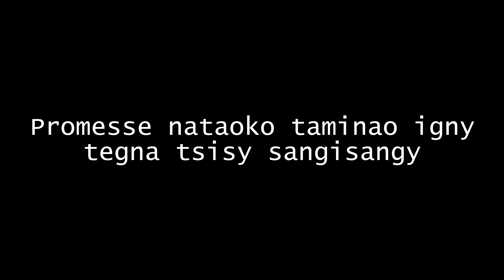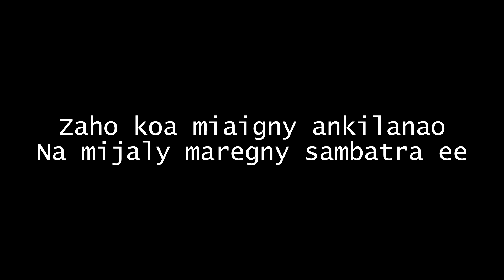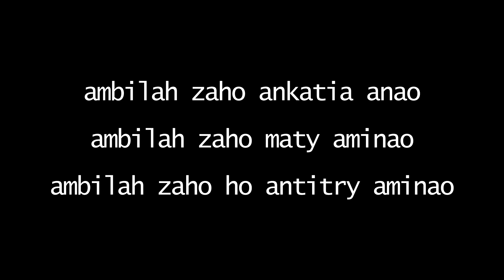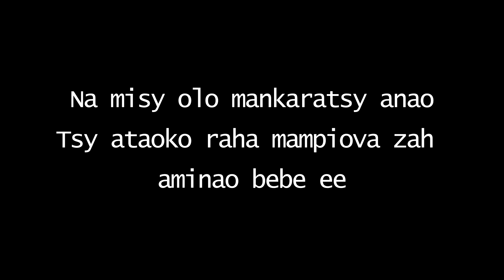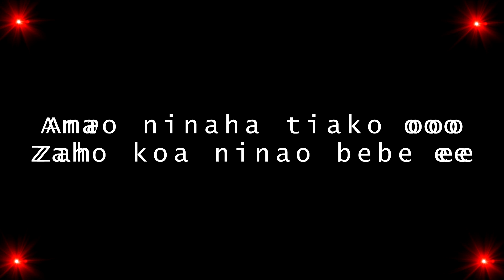BAWAR - ANAO NINAHA [Official Audio + Lyrics Gasy 2016]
Anao Ninah